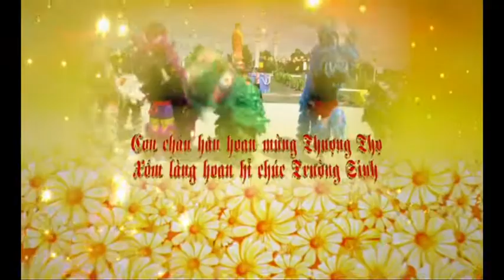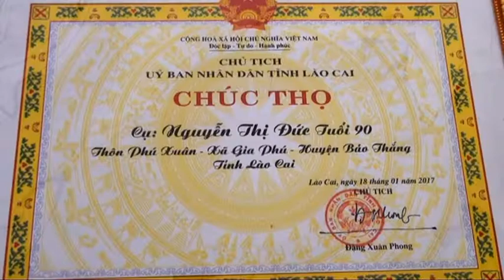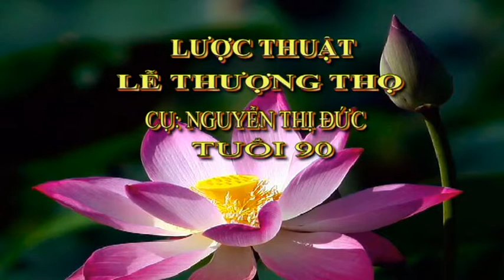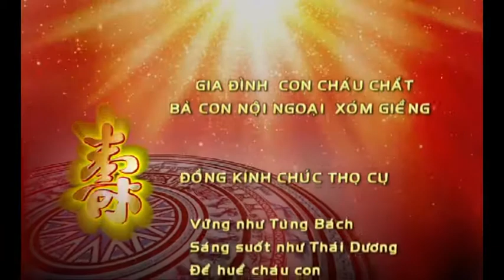LỄ MỪNG THỌ CỤ NGUYỄN THỊ ĐỨC XÃ GIA PHÚ TUỔI 90